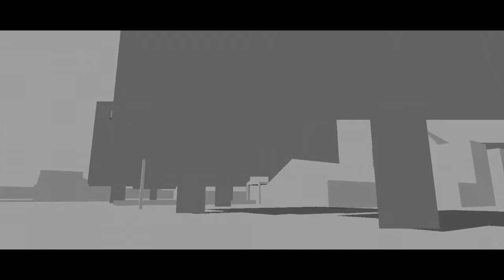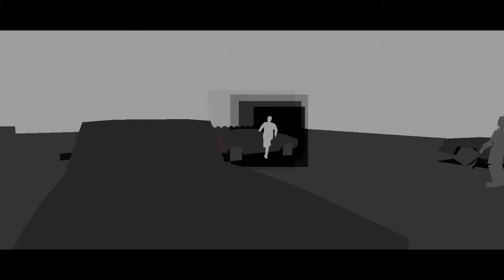RE:DRIVER 2 - Challenge Playthrough: Textureless | Part 3/4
Sadly it's not cloudy or rainy or dawn or dusk that often.